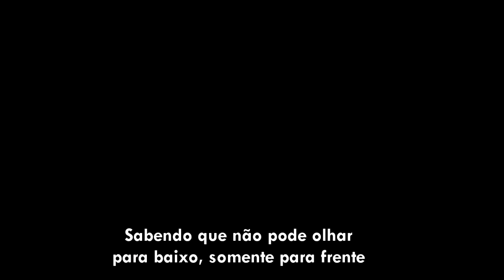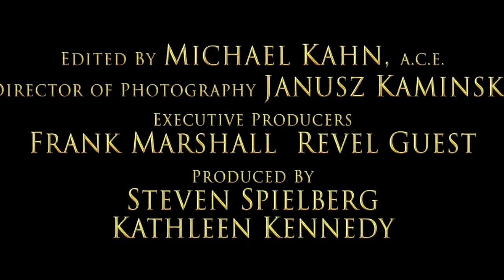Cavalo de Batalha | 2012 | Trailer HD Legendado | War Horse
Sinopse

Versão cinematográfica do livro infanto-juvenil de Michael Morpurgo sobre a amizade entre um menino e o cavalo que ele cria desde potrinho, um vínculo que levará ambos -- homem e animal -- aos campos de batalha da Primeira Grande Guerra. O livro já se tornou uma peça de enorme sucesso em Londres, onde marionetes-gigante fazem o papel do cavalo e seus companheiros, e agora está nas mãos do ingles Lee Hall (Billy Elliot) e do neo zelandês Richard Curtis (De Repente É o Amor, Bridget Jones, Pirate Radio) para uma versão cinematográfica.

A DreamWorks tinha os direitos da obra há algum tempo, mas Spielberg não estava certo de seu envolvimento como diretor. Pensando bem, é um material que tem absolutamente todos os elementos de um filme spielberguiano -- guerra, criança, tenacidade, coragem. Mas só veremos os resultados em 2011.

Spielberg estreia filme sobre I Guerra Mundial em 2011

Noticia II:

Steven Spielberg volta a realizar um filme bélico, desta vez sobre a I Guerra Mundial. «War Horse» é a adaptação do livro infantil com o mesmo nome, publicado em 1982 por Michael Morpurgo, que escreveu mais de 120 livros para crianças.
O filme conta a história de amizade entre um rapaz e um cavalo durante a guerra.

Spielberg já venceu quatro Óscares, inclusive o de melhor realizador por «A Lista de Schindler» e por «O Resgate do Soldado Ryan». «War Horse» deverá estrear a 10 de Agosto de 2011, alguns meses antes da estreia do filme «Tintin: O Segredo do Unicórnio», uma adaptação de Spielberg da BD, que será exibido em 3D.

Sinopse Original:

"Do diretor Steven Spielberg chega 'War Horse', uma aventura épica para platéias de todas as idades. Situada em um belo cenário da Inglaterra rural durante a Primeira Guerra Mundial, o filme mostra a forte amizade entre um cavalo chamado Joey e o jovem Albert, que doma e treina o animal. Quando eles são forçados a se separar, o filme segue a jornada extraordinária do cavalo enquanto ele se desloca através da guerra, mudando e inspirando a vida de todos aqueles que conhece -- a cavalaria britânica, os soldados alemães, e um fazendeiro francês e sua neta, antes que a história atinge o seu clímax emocional no coração da 'Terra de Ninguém'.

A Primeira Guerra Mundial é vivida através da jornada deste cavalo -- uma odisseia de alegria e tristeza, amizade, paixão e muita aventura. 'War Horse' é uma das grandes histórias de amizade e guerra -- baseada no livro de sucesso que foi transformado em um enorme sucesso internacional do teatro que está chegando no próximo ano à Broadway. Ele agora chega às telas em uma adaptação épica feita por um dos grandes diretores da história do cinema."